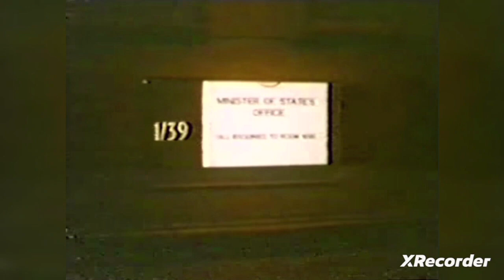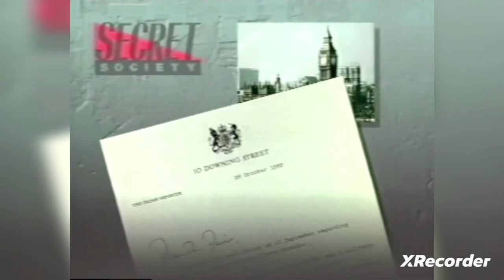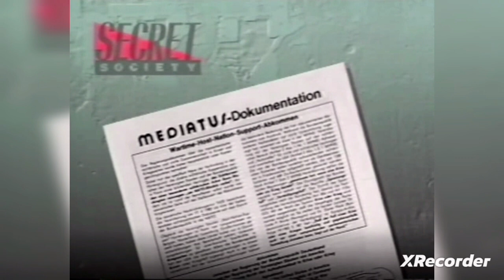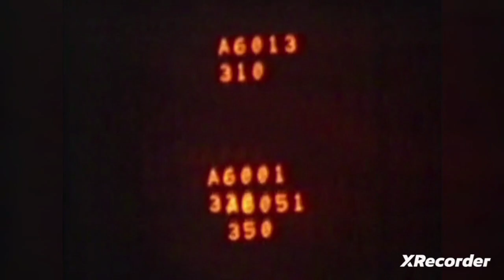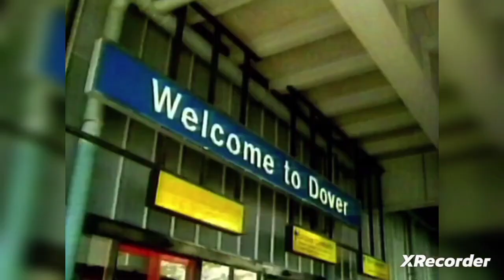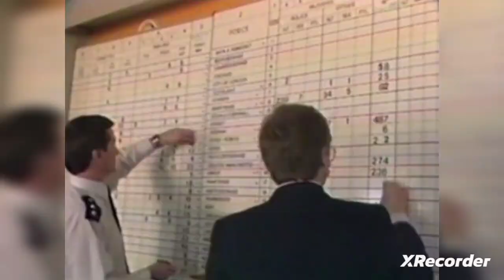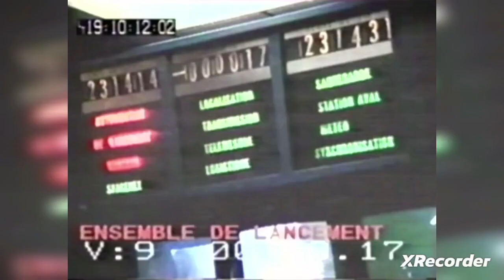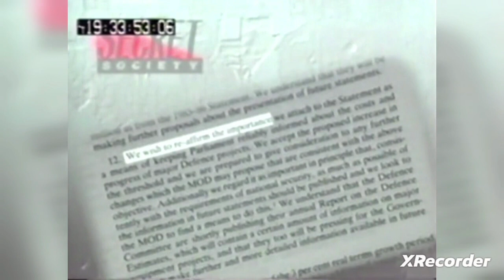Secret Society: Full Episodes 1-6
"Secret Society
In 1987, Duncan produced a six-part documentary for the BBC entitled, Secret Society. The series disclosed the culture of secrecy in government and lack of public accountability for its actions. The Thatcher administration had different ideas. Before the show was broadcast Strathclyde police raided the BBC's Scottish headquarters and Duncan's home, seizing the tapes. Although these were later returned, two episodes, 'Secret Cabinet Committees' and 'Zircon' were banned from broadcast in an act of good, old fashioned red-pen censorship."

Episode 1: 'The Secret Constitution: Secret Cabinet Committees'

25:08 Episode 2: 'In Time Of Crisis: Government Emergency Powers'

52:50 Episode 3: 'A Gap In Our Defences'

1:21:42 Episode 4: 'We're All Data Now: Secret Data Banks'

1:49:50 Episode 5: 'The Association of Chief Police Officers (ACPO) - ACPO Making up their own law and policy'

2:19:03 Episode 6: 'Communications Zircon - About GCHQ with particular reference to a secret £500 million satellite'

Confidential
'Released under FOI Act, the first meeting displaying concerns over the nature of Secret Society Friday 27th June 1986